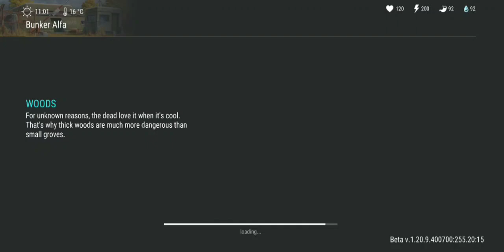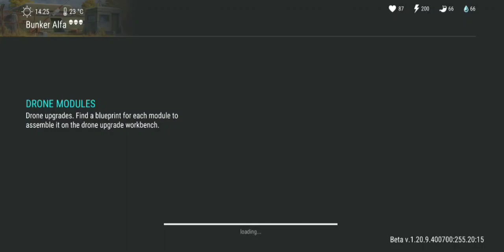Bunker Alfa all Chest open Last Day on Earth How to get cards all Red Yellow and green